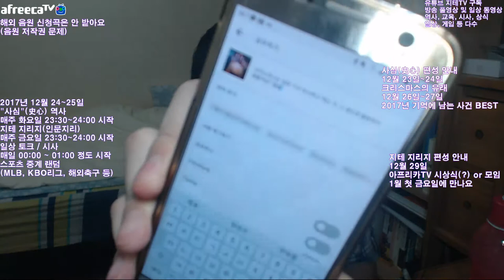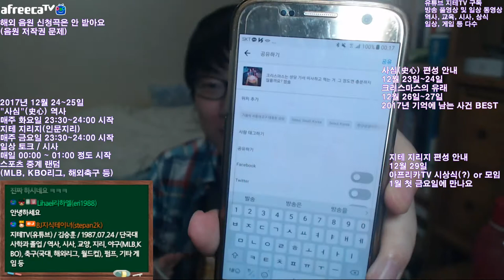BJ의 크리스마스는 케이크 먹방으로 Christmas Cake MukBang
여러분~ 크리스마스에 바쁘다고 하는 사람들 다 솔로인 거 아시죠? ㅋㅋ